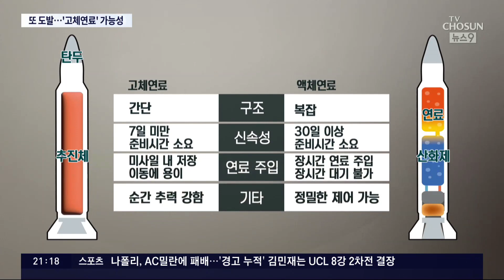북한, 김정은 추대 11주년에 탄도미사일 도발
북한이 김정은 국방위원장 추대 11주년인 오늘 탄도미사일 1발을 동해상으로 발사했습니다. 군 당국은 중거리급 이상의 탄도미사일로 분석했는데, 액체가 아닌 고체연료 를 사용한 ICBM 일 가능성이 크다고 합니다.